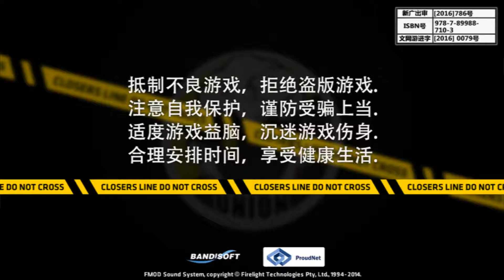CLOSERS Online China - Short Dungeon Rush - Character : Yuri